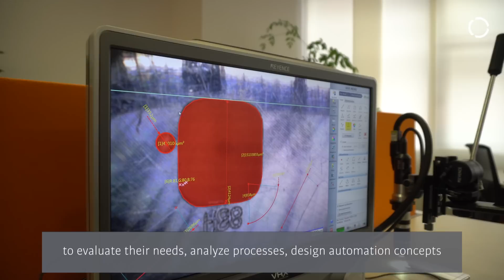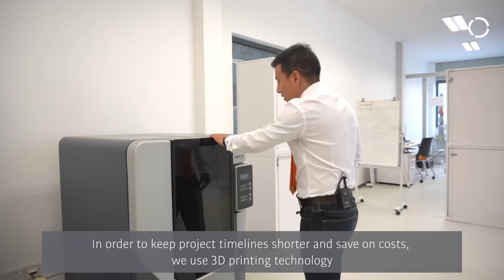KUKA Electronics TechCenter Shanghai, China - Walkthrough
Recently KUKA has opened a series of TechCenters across the planet, designed to bring us closer to our customers and help them reduce their times to start of production with robotic automation. The facilities are set up to provide demonstrations in key industries, as well as provide a platform for customers to test and optimize their applications in real life before they disrupt their own factory floors with installation. The TechCenters are another step in KUKA's push to get closer to our partners and collaborate with them to solve their production challenges as well as help them implement new and innovative technology in the most efficient and quickest way possible.

In this video we walk you through the TechCenter in Shanghai, China.